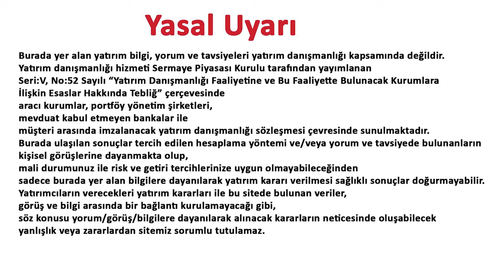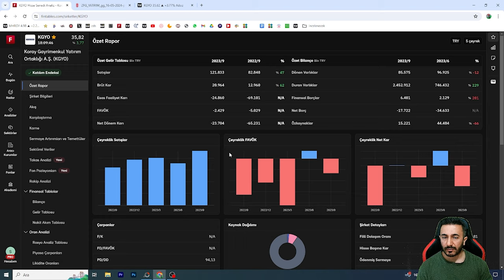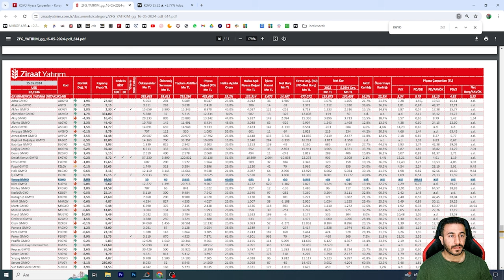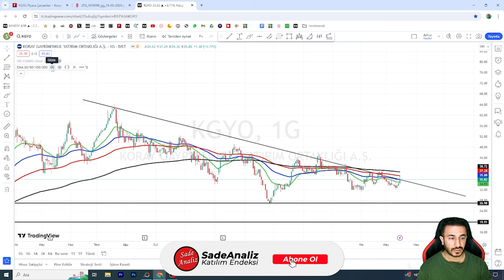%100 RİSK BARINDIRIR! TEKNİK OLARAK HARİKA AMA TEMEL OLARAK BERBAT/ KARAR SENİN!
İNCELENEN HİSSE: KGYO

Ayrıca YouTube dışında hiçbir platformda YOKUM. Sadece burayı kullanıyorum. Burası dışındaki her şey sahtedir sakın inanmayın itibar etmeyin. Hele ki whatsup, telegram vb gibi yerlerde ASLA OLMAM.

Selam arkadaşlar. Bist 100'e dair tekniz analiz yapıyorum.

Anlattığım her şey tamamen kendimedir ve kesinlikle yatırım tavsiyesi DEĞİLDİR!